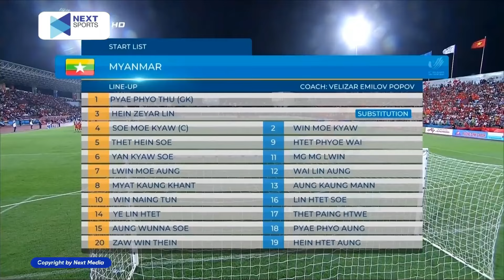🔴 Trực Tiếp | Việt Nam - Myanmar | Sức Tấn Công Áp Đảo Khiến Đối Thủ Khiếp Vía